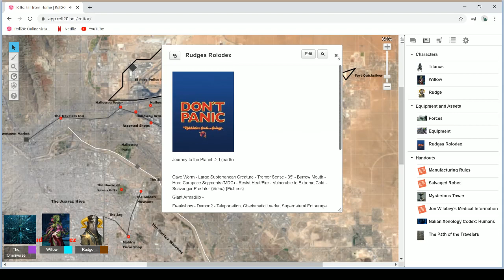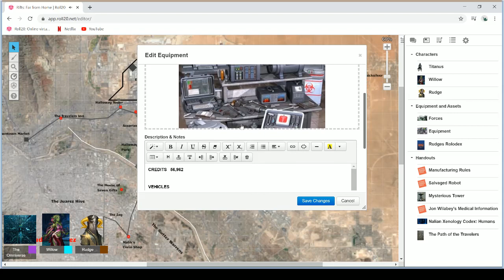Rifts of Willow and Rudge 2.1